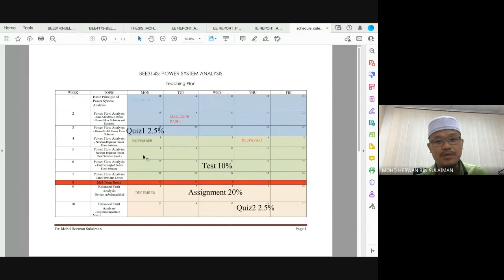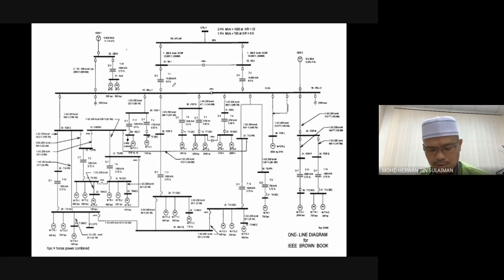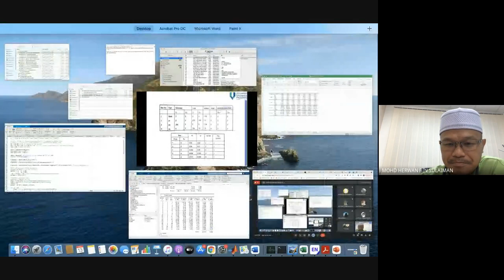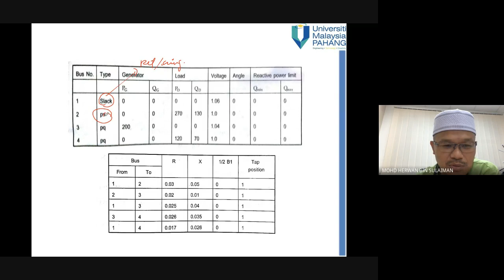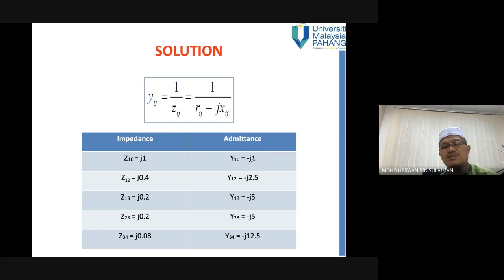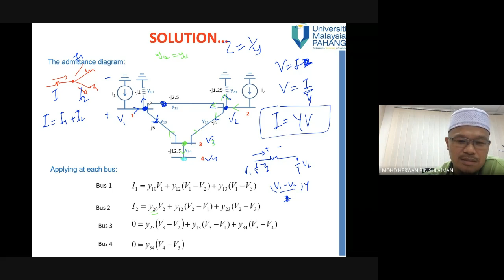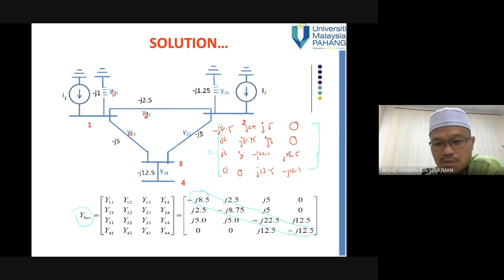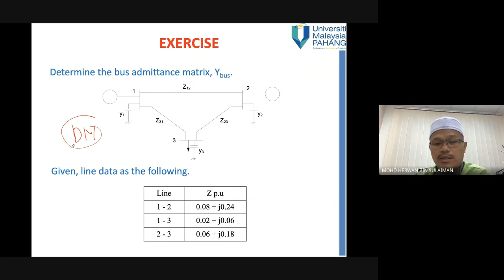PSA class on Wednesday 13 October 2021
Bus admittance matrix